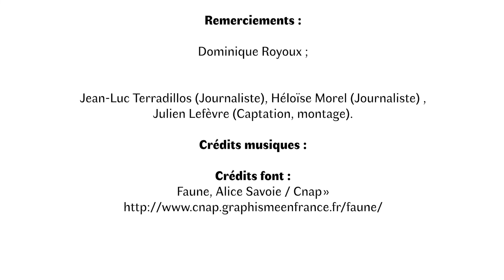Quelle attractivité pour les petites et moyennes villes ? - Entretien avec Dominique Royoux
Dominique Royoux est professeur de géographie et vice-président délégué orientation-insertion à l’université de Poitiers. Il fait partie du laboratoire Ruralités au sein duquel il étudie les dynamiques des petites villes en France et en Nouvelle-Aquitaine.

Dans le cadre du CPER Insect, son objectif est de montrer le nouveau rôle que jouent les petites villes sur le territoire français. En quoi les petites villes sont le point nodal des relations privilégiées entre le rural et l’urbain ? Quelle est leur place dans l’aménagement du territoire ? Pour ce faire, Dominique Royoux et son équipe ont croisé vingt-six indicateurs allant de la démographie à l’attractivité des équipements en passant par la mobilité.